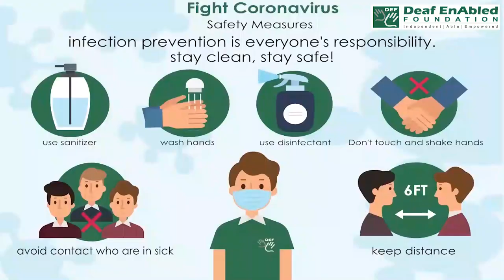Be cut out for (Phrasal Verb) October 9th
Be cut out for

Meaning - Be suitable, have the necessary qualities.

Example - She's not CUT OUT FOR this kind of work.